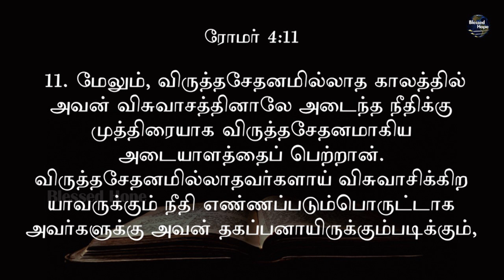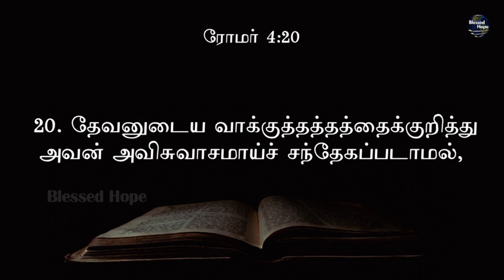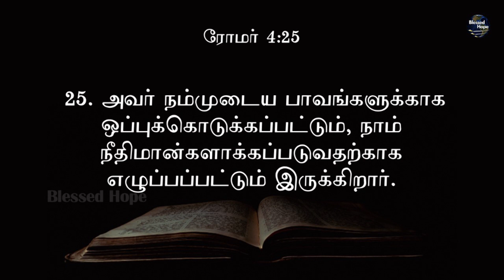Romans 4 | Daily Bible | Tamil Audio Bible | Blessed Hope